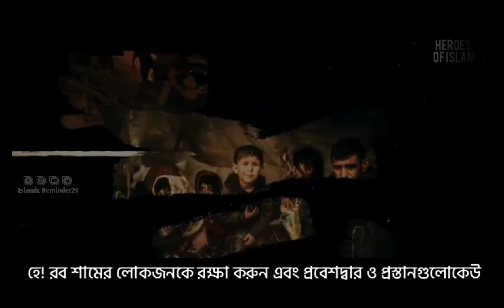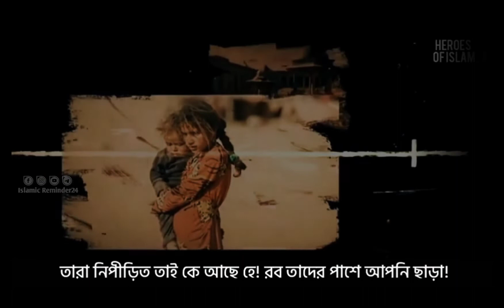"আমি প্রিয়তম শাম (সিরিয়ার) জন্য কাঁদছি" | Abki Ala Sham | Mishry Rashid Bangla Substitle Nasheed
Stay With Deen_
Stay With Sunnah_
Stay With Halal Tune_